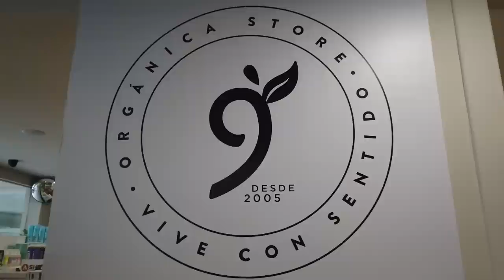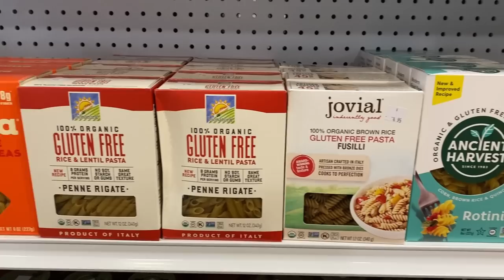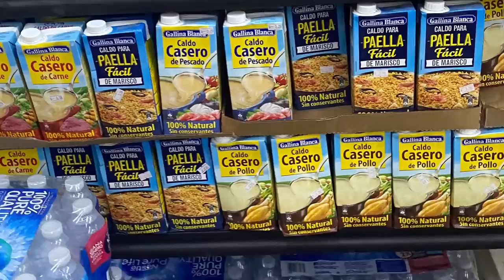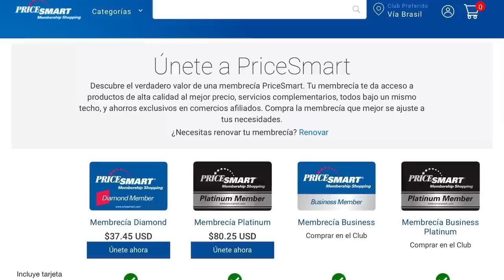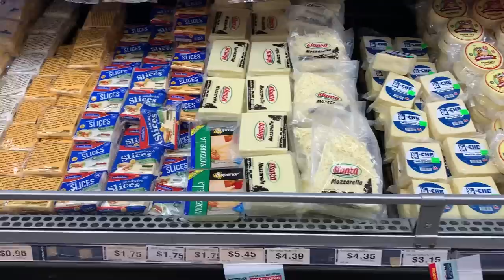Grocery Shopping in Panama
Watch this video to see what grocery shopping is like in Panama.

Depending on where you live in Panama, you'll find there is a large variety of foods and products available.  Most people buy fruits and vegetables at the local farmer's market because it's fresh and more affordable than buying at the grocery store.

Fish mongers bring their fresh catch to town to sell fish, lobster, and shrimp at super affordable prices.  Fresh tuna is about $4 a pound, sea bass is less than $2 a pound.

Some areas, but not all, have large North American style grocery stores with anything you could possibly want or need including imported items.

Some areas have a store called Organica which is similar to a Wholefoods but on a smaller scale.

Pricesmart is similar to a Costco.  It's available in some areas in Panama and is just like shopping at Costco.   You'll need a membership to shop at Pricesmart.  An annual membership is $38.

When you come to check out Panama, be sure to check the grocery stores to see if they have the items you buy on a weekly/monthly basis are available.   Be aware that any foods that are imported will always cost more than Panamanian brands.

When you come on an all-inclusive Panama Relocation Tour or a Private Tour, we always take you to a grocery store so you can see if your favorite foods/brands are available.